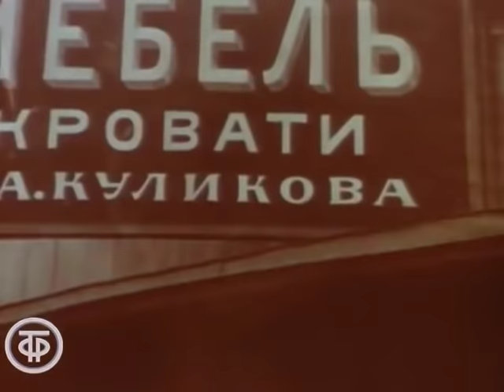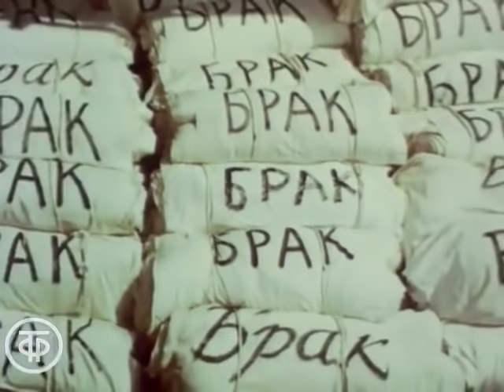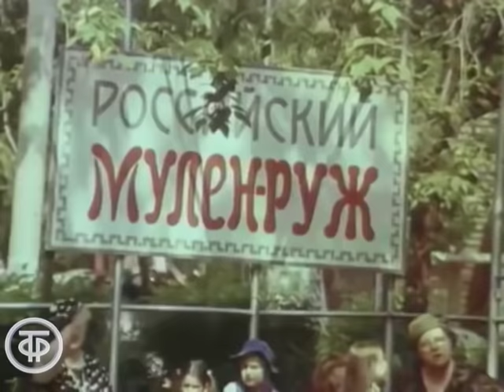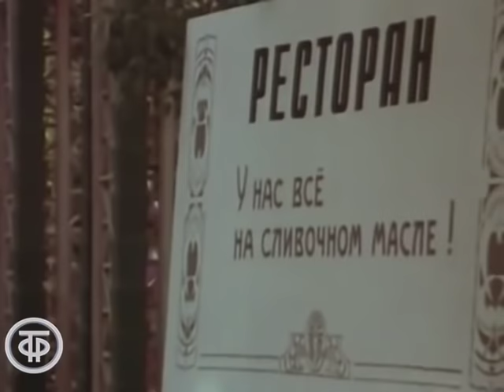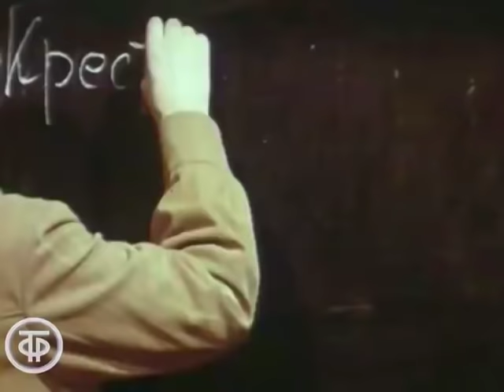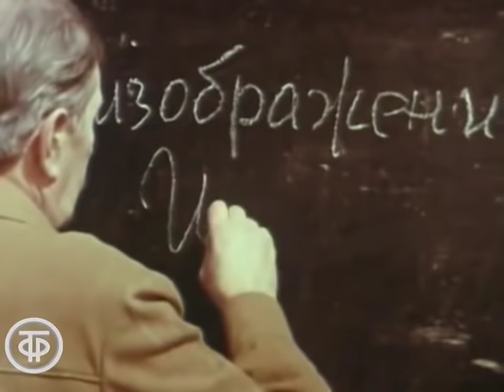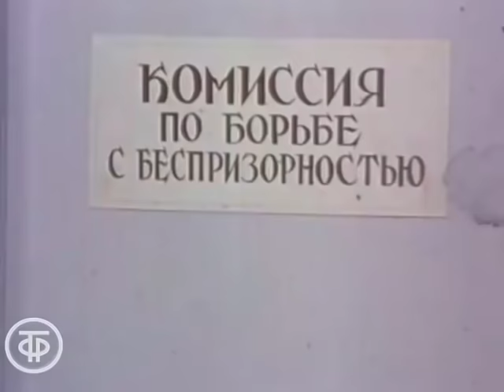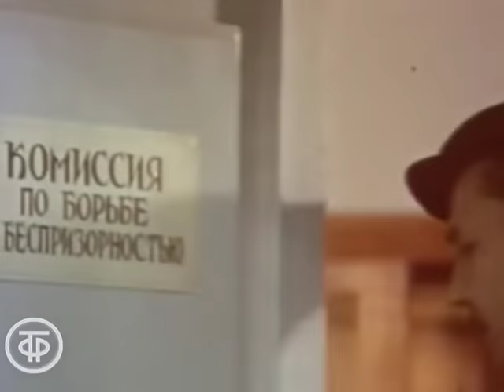Последнее лето детства. Фильм по повести Анатолия Рыбакова (1974)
Последнее лето детства. Приключенческий трехсерийный телефильм по мотивам повести Анатолия Рыбакова "Выстрел" о дальнейшей судьбе героев фильмов "Кортик" и "Бронзовая птица".

Действие фильма происходит в Москве в 1925 году, во времена НЭПа. Трое главных героев - Миша, Генка и Слава - выросли и стали комсомольцами. Они, заканчивая школу, проходят производственную практику на ткацкой фабрике. В их дворе происходит убийство: ночью застрелили инженера Зимина, работавшего на той же фабрике, где и они. Главным подозреваемым оказывается местный хулиган, но Миша Поляков отказывается безоговорочно поверить в его вину и пытается самостоятельно найти доказательства. Занимаясь расследованием, он и не предполагал, какой клубок преступлений ему предстоит распутать…

Автор сценария - Анатолий Рыбаков
Режиссер - Валерий Рубинчик
Оператор - Марк Брауде
Композитор - Евгений Глебов
Художник - Михаил Карпук
Актер - Сергей Беляк (Леня Панфилов по кличке «Шныра»)
Актер - Саша Катько (Паштет)
Актер - Людмила Куцелай (Белка)
Актер - Евгений Евстигнеев (Навроцкий)
Актер - Вячеслав Молоков (Витька Буров)
Актер - Вадим Ганшин (Фотограф)
Актер - Александр Жданов (Генка)
Актер - Олег Грачев (Андрей Зимин по кличке «Фургон»)
Актер - Александр Вокач (Зимин Николай Львович)
Актер - Леонид Белозорович (Антон)
Актер - Владимир Герасимов (Юра)
Актер - Николай Денисов (Славка)
Актер - Владимир Лосев (Костя-Карлик)
Актер - Зоя Осмоловская (Жена Зимина)
Актер - Ирина Борисова (Люда, дочь Зимина)
Актер - Владимир Антоник (Миша Поляков)
Автор слов - Булат Окуджава